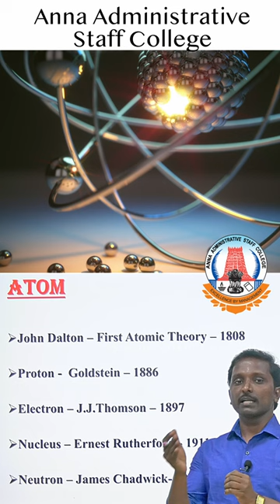Points to remember in Physics